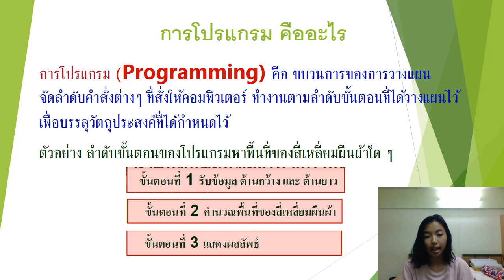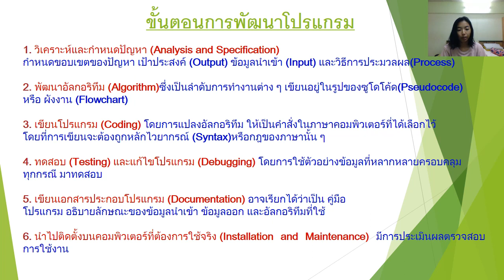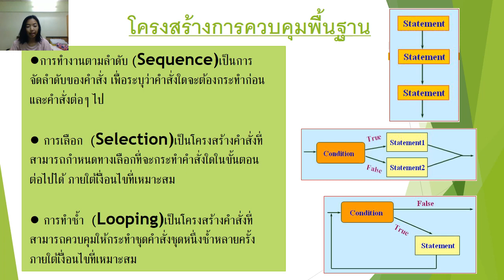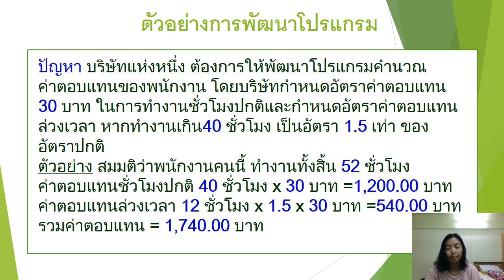การเขียนโปรแกรม คืออะไร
ทำเพื่อการศึกษา